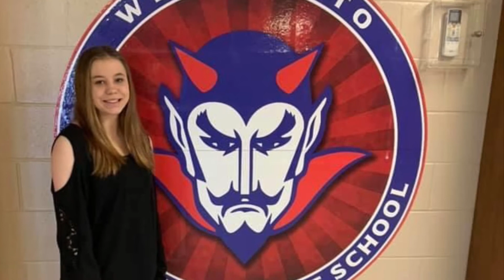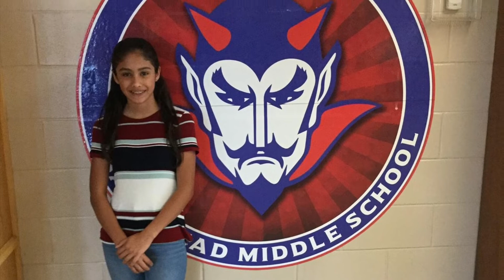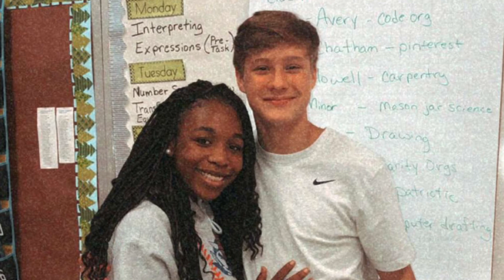BMS 8th grade 2020